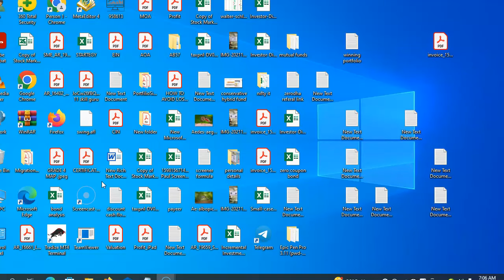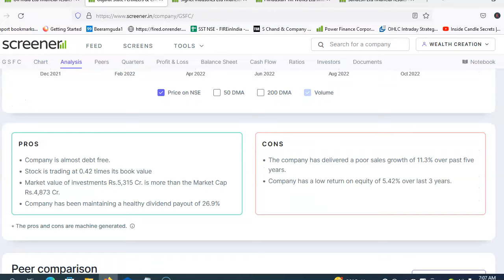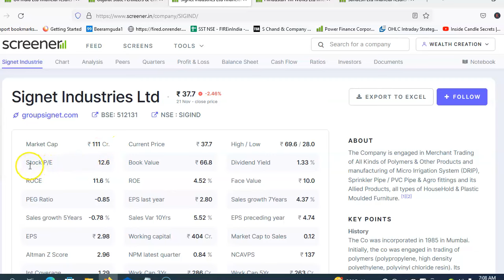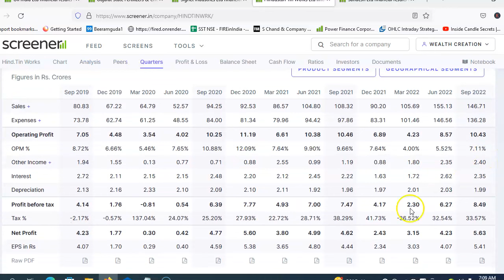top 5 cheapest stocks to buy for 2022 | best cheap stocks to buy in 2022